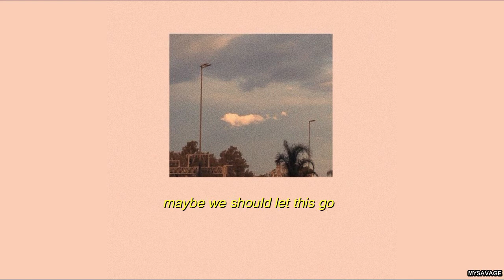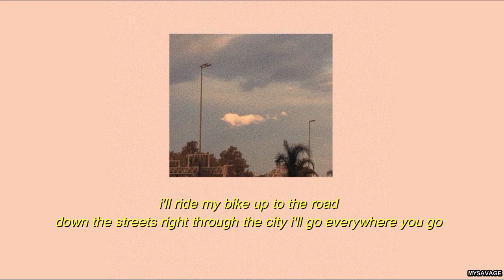The Chainsmokers ft Phoebe Ryan - All We Know (lyrics)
all we know by the chainsmokers

The Chainsmokers

pict : pinterest